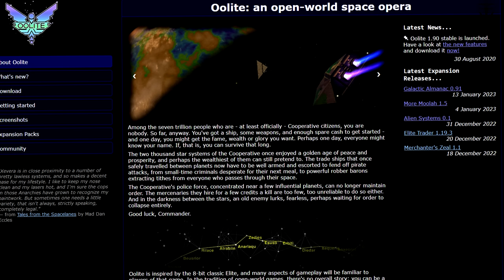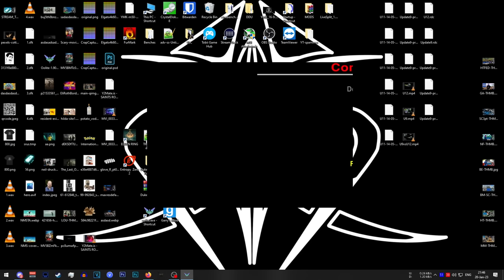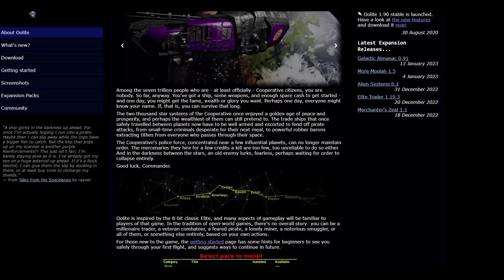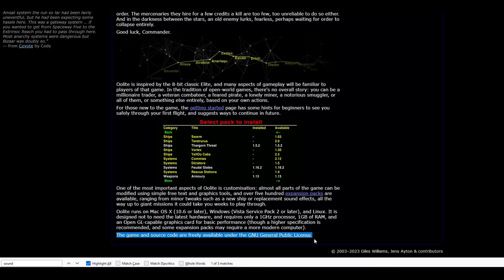Oolite - I can't believe it's not ELITE!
Fan made project to recreate 1984 ELITE into more modern game engine with MODDING!